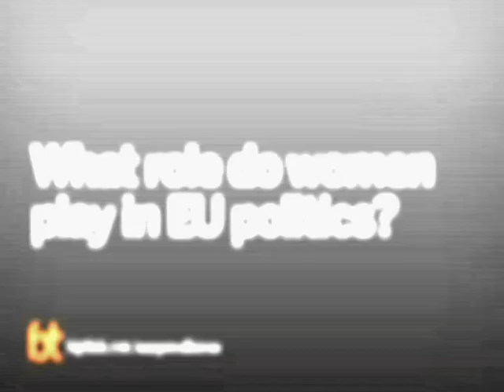Where are the Women in EU Politics? | Big Think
Where are the Women in EU Politics?
Margot Wallström describes the changing role of women in the EU.
Margot Wallström:

Margot Wallström was born on 28 September 1954 in Sweden.  She entered politics shortly after graduating from high school in 1973. She worked as an Ombudsman for the Swedish Social Democratic Youth League. Then, in 1979, she was elected as a Member of the Swedish Parliament where she served for six years.

Her ministerial career began in 1988 when she was appointed as Minister of Civil Affairs – Consumer Affairs, Women and Youth (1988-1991). She later served as Minister of Culture (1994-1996) and Social Affairs (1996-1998).

In 1998, she retired from Swedish politics to become Executive Vice-President of Worldview Global Media – an NGO based in Colombo, Sri Lanka.

The following year she was appointed as Member of the European Commission, under President Romano Prodi, and given responsibility for EU environmental policy.

In 2004, when the Barroso Commission took office, she became Commission Vice- President with responsibility for Inter-institutional Relations and Communication.

Margot Wallström has received honorary doctorates from Chalmers University, Sweden (2001), Mälardalen University, Sweden (2004) and the University of Massachusetts, Lowell (2005).

Other distinctions include being voted "Commissioner of the Year" by the European Voice newspaper in 2002.

In 2004, together with Göran Färm, Member of the European Parliament, she published the book “The People’s Europe or Why is it so hard to love the EU?” (“Folkens Europa eller Varför är det så svårt att älska EU?”).

In 2010, she was appointed U.N. Special Representative on Sexual Violence in Conflict.
TRANSCRIPT:

Question: What role do women play in EU politics?

Margot Wallström: Well actually we managed to increase the women representation in the parliament. So it went up with 4%. So at least that was a positive sign. But, you know, women make up 52% of the population of Europe, but they are only represented to 30% as members of the European parliament. That is too low! And even if it went up to 34% this is still so bad.

That’s why you often can see it in these so-called family photos from the Summit Meetings and saw black suits and ties. Sometimes of course you see Angela Merkel or Tarja Halonen, the Finnish president, but it is really something that I don’t think will make women very motivated or interested. Maybe anger which could be a good thing if they mobilize that sort of anger to say, “Well we really have to get into politics or we have to change this situation.” It means also that the issues that women care for and the problems that women have including pure discrimination when it comes to the big wage gap still existing, or violence against women, or a number of other issues—they are not addressed properly. So we cannot trust that the majority of men will put this on the agenda. So I think it is so important to change. I was engaged in a debate called 50/50 Democracy EU, which was a way to help to mobilize interests in changing women’s representation.